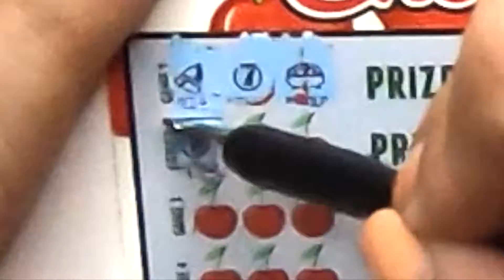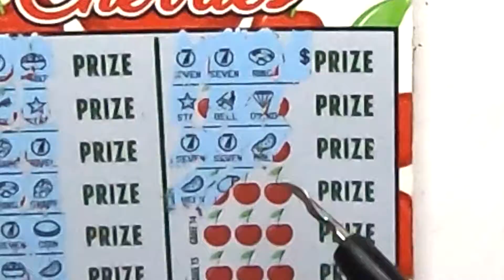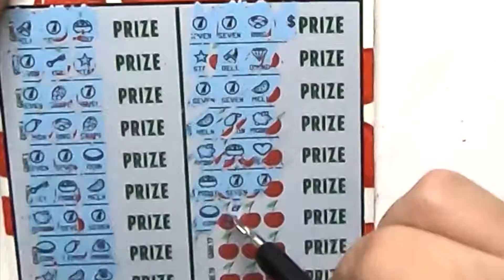CA Lottery $5 Scratcher Tickets: Lucky CHERRIES 🍒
California Lottery $5.00 scratch off tickets - Lucky Cherries. You can't win the lotto if you don't have a scratcher.